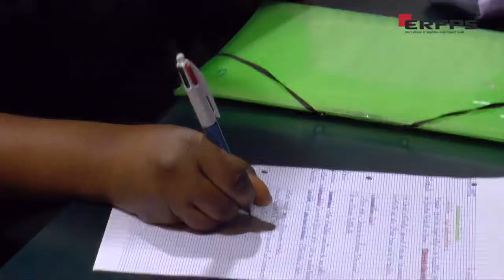Journée portes-ouvertes à l'ERFPS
Le secteur de la santé vous intéresse ?
Vous voulez connaître ses métiers ?
Venez à la Journée portes-ouvertes de l’Espace Régional de Formation des Professions de Santé le samedi 8 décembre 2018 de 9h00 à 17h30 à l’ERFPS, 14 rue du Pr Stewart à Rouen.

Réalisation : Direction de la communication
Coordinatrice : Mathilde LAPOTRE
Cameraman : Christophe DUVAL
Monteuse vidéo : Jennifer LIOT